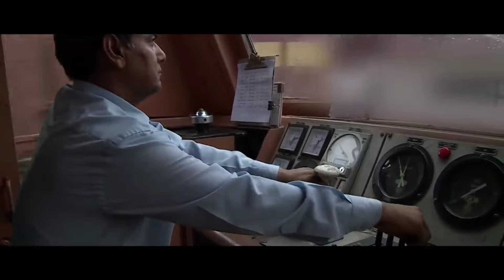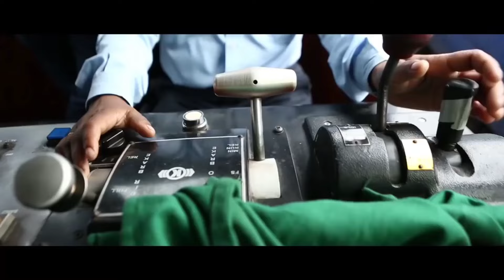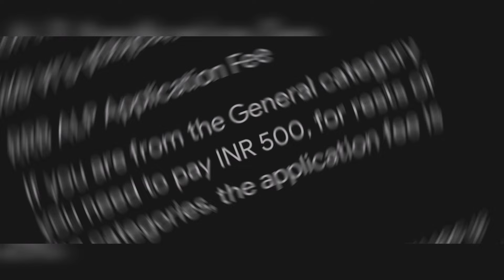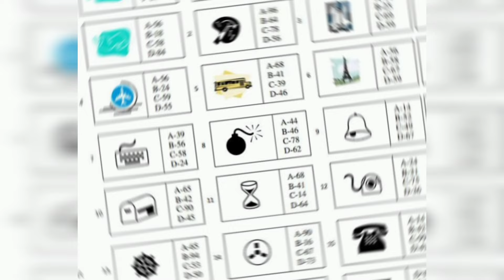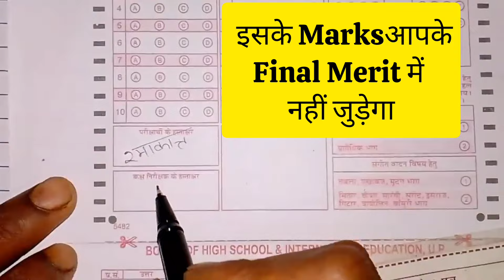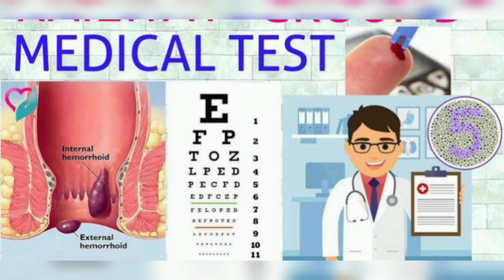10वी के बाद Railway Driver(Loco Pilot) कैसे बनें?/Career in Railway As Loco Pilot After Class10th